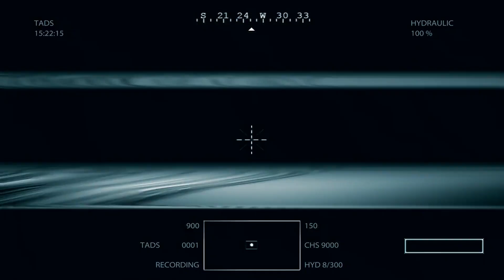Let's Play Medal of Honor Episode 6: Tiger-Heli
Well, no, Tiger-Heli was actually fun.